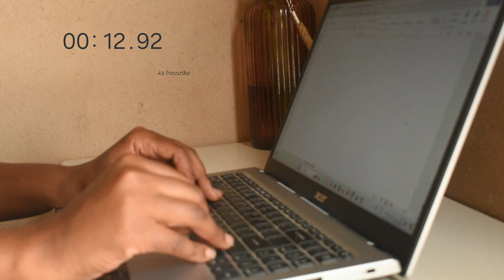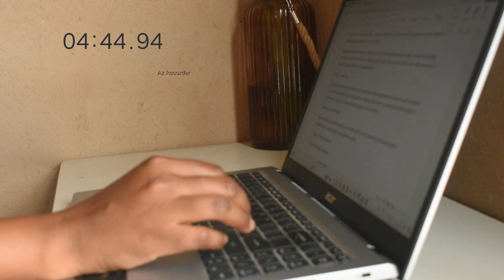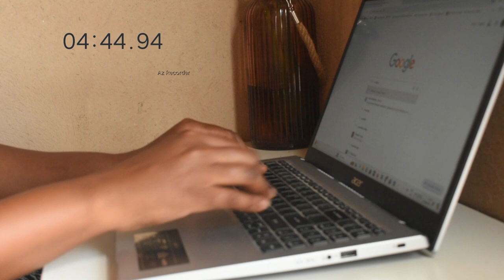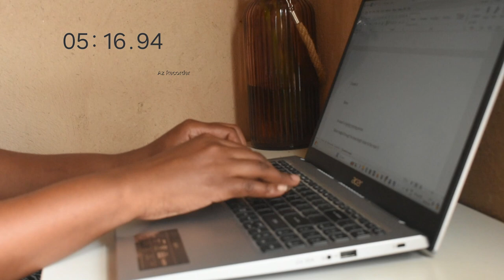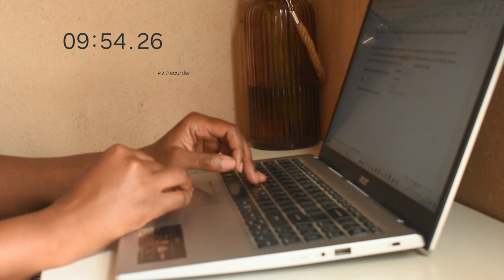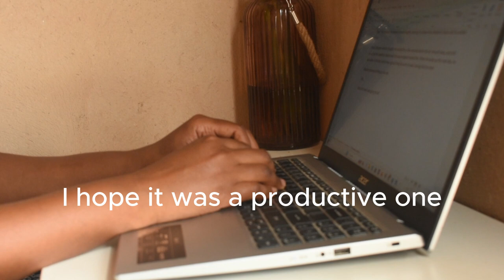Write with me | Realtime| Background noise| Metal roof popping| No music|10 min break| ASMR.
Write with me 50 000 words project.
I hope this video will help you with your writing journey, meet your writing goals and keep you motivated. There is a lot of background noise: popping metal roof and soft typing sounds.

Goals for this project: to reach 50 000 words by mid March. I hope you find this video helpful and motivating.